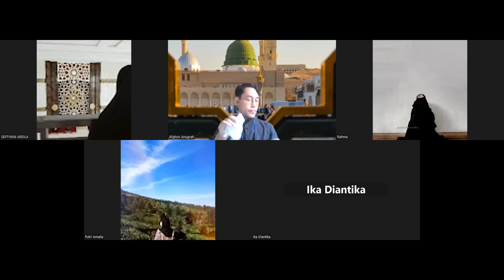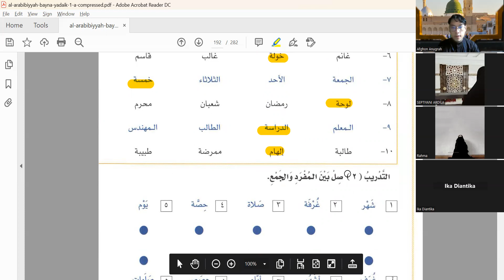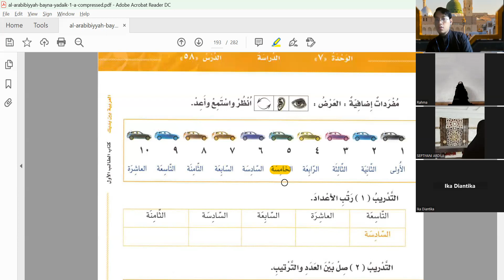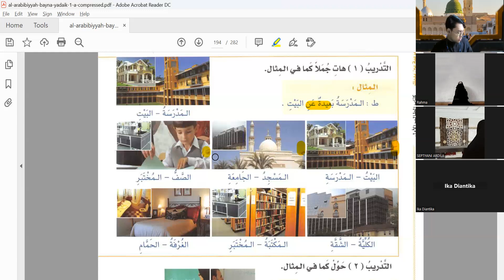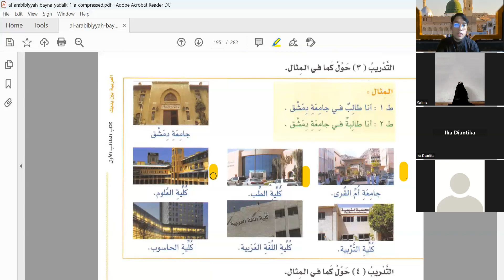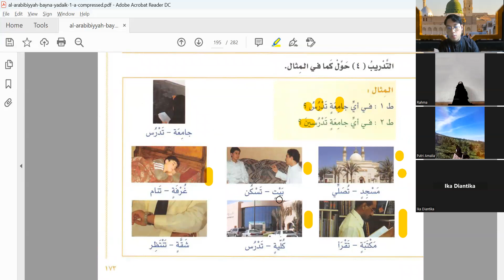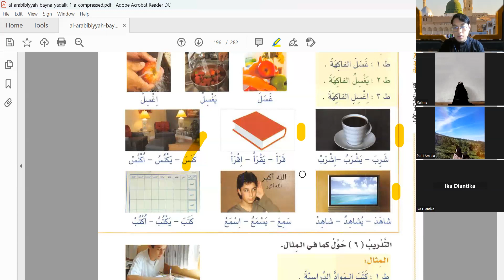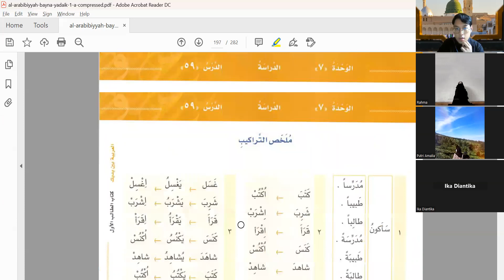Kelas Privat 1 pertemuan 20 ( Latihan tarokib bab dirosah )